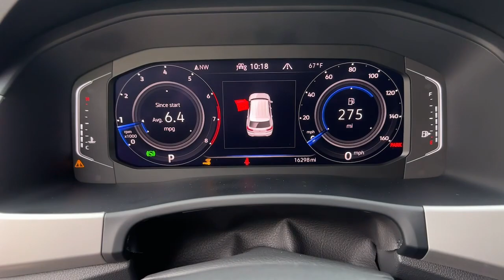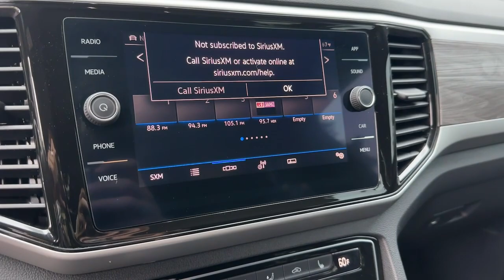2022 Volkswagen Atlas Cross Sport Alpharetta, Roswell, Johns Creek, Marietta, Sandy Springs, GA NVAP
Pure Gray Used 2022 Volkswagen Atlas Cross Sport 2.0T SE w/Technology available in Alpharetta, Georgia at Nalley VW of Alpharetta. Servicing the Roswell, Johns Creek, Marietta, Sandy Springs, GA area.
2022 Volkswagen Atlas Cross Sport 2.0T SE w/Technology - Stock#: NVAP220907

Recent Arrival! Certified. Atlas Cross Sport 2.0T SE w/Technology Pure Gray & PanoramicPriced below KBB Fair Purchase Price! CARFAX One-Owner. Clean CARFAX.Volkswagen Certified Pre-Owned Details:* 100+ Point Inspection* Vehicle History* Roadside Assistance* Warranty Deductible: $50* For CPO Vehicles purchased on or after January 5, 2021: MY17 and older vehicles are eligible for a 2 year, 24,000 mile whichever occurs first, limited warranty. MY18 and MY19 vehicles are eligible for a 1 year, 12,000 mile whichever occurs first, limited warranty. MY2020+ vehicles are eligible for a 2 year, 24,000 mile whichever occurs first, limited warranty. 3 month SiriusXM Platinum Plan trial subscription.Check out Clicklane at nalleyvw.com for 100% online car buying! Fast and simple with delivery straight to your home. Contact our internet department for more information.